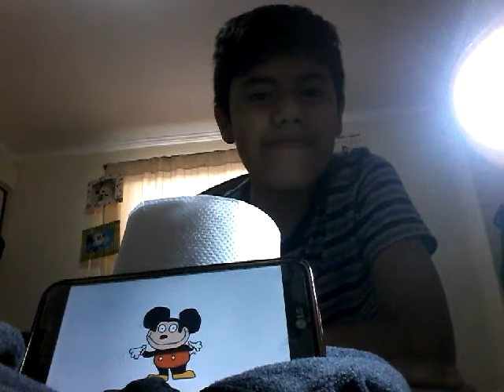Reacsion mokey show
Felis halloween